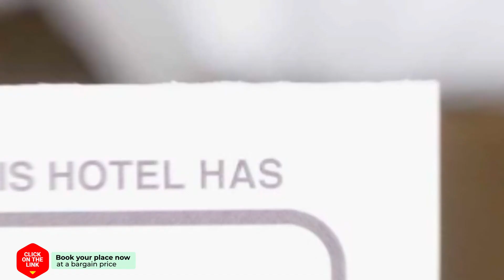Boerderij & Bakhuis hotel review | Hotels in Liempde | Netherlands Hotels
Boerderij & Bakhuis hotel video review. Hotels in Liempde, european 3 stars hotels.